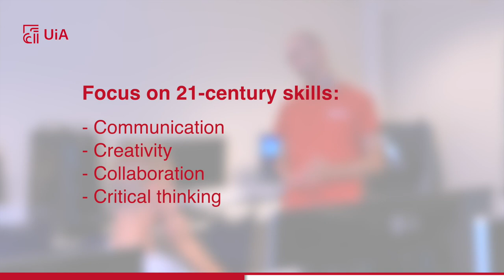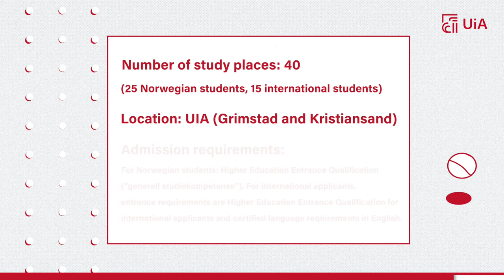Bachelor in Academic e-sports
E-sports is one of the fastest growing industries in the world. More and more private businesses, governments, and the public sector, both nationally and internationally, see the opportunities to utilise the potential that lies in skills developed through e-sports.

The bachelor's programme in academic e-sports will provide knowledge that makes you competitive in the future labour market.